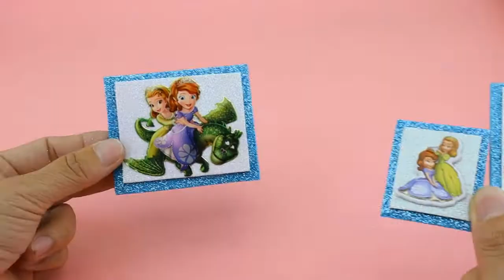Diy Miniature Dollhouse Cardboard 💕 Diy Miniature Dollhouse Room 💕 #18